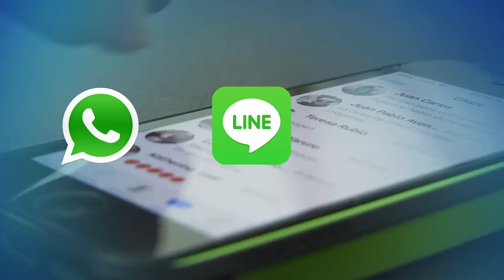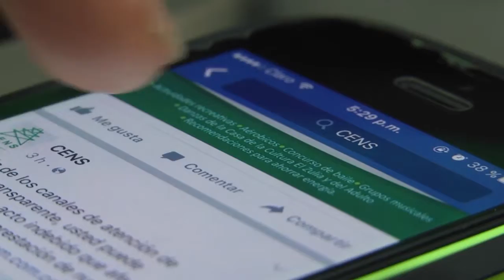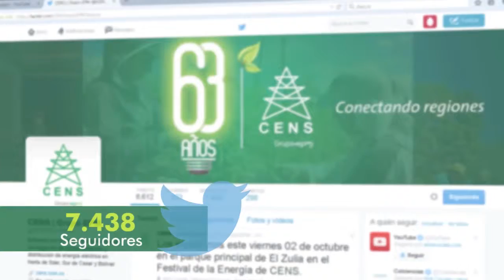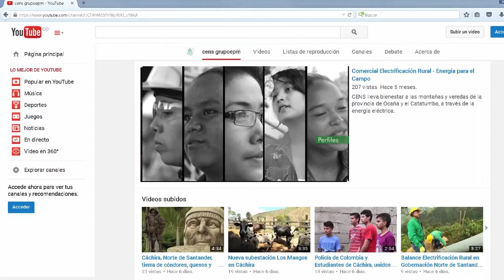Redes Sociales de CENS Ganan Reconocimiento Nacional